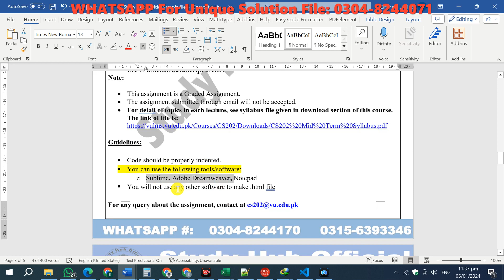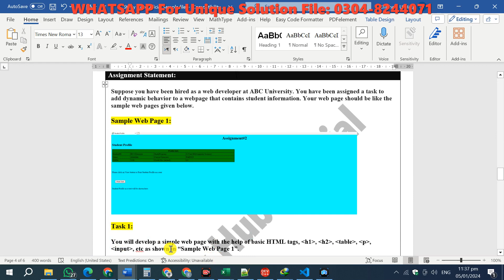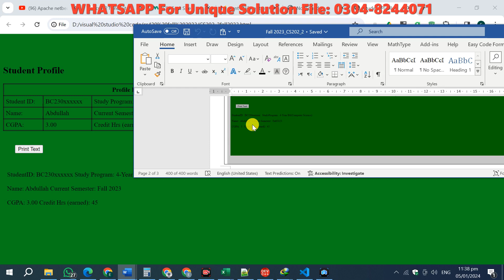CS202 Assignment 2 Solution 2024, CS202 Assignment 2 Solution Fall 2023, CS202 Assignment 2 Solution